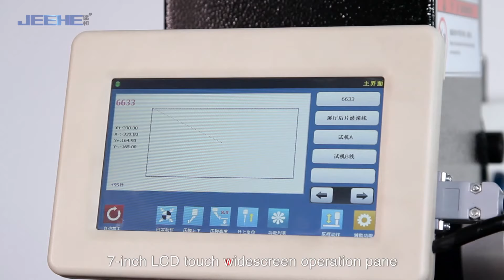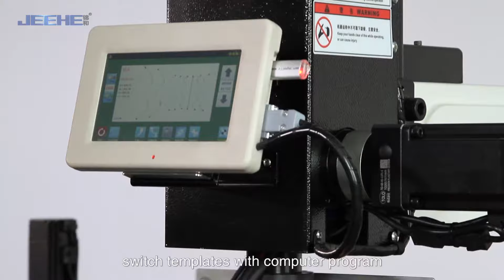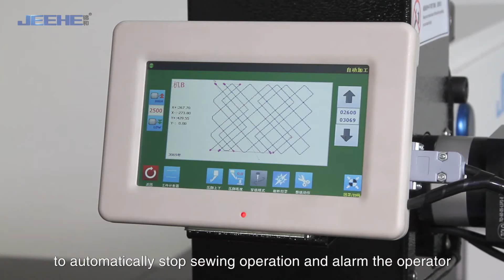Máy lập trình đầu xoay 360 độ - CTY CUNG CẤP MÁY MAY CƯỜNG PHƯƠNG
CTY TNHH TM CƯỜNG PHƯƠNG
Chuyên cung cấp các loại máy may phục vụ trong ngành may, phụ trợ, phụ kiện,
SỐ 1 LÁCH TRAY NGÔ QUYỀN HẢI PHÒNG
SHOWROOM: KM 25 QUỐC LỘ 5 KIM THÀNH PHÚ THÁI